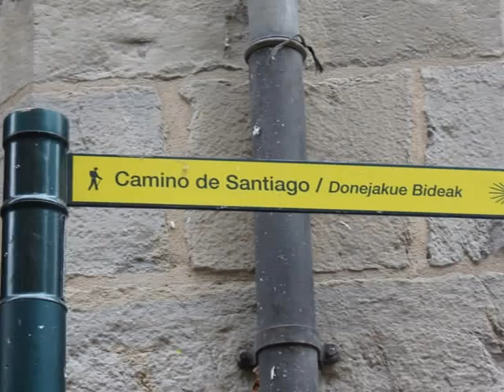03 Camino de Santiago, peregrinos todos - Pamplona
Pamploma is the first major city on the Camino Frances.  It is an absolutely beautiful city full of energy and bustle.  We spent four marvelous days here enjoying the Easter Processions, wonderful food, a great hotel and great weather.

email home:

Saludes a todos de la increible cuidad de Pomplona!

We are having another rest day and it has been great.  This morning we got up late, walked around a bit, gathered up some lunch and headed back to the hotel.  We had lunch and rested a bit and now we are out and about town.

The town is asleep.  It is Semana Santa and everything is closed.  It is really crazy to walk around in a city this big and be the only one in the street.  Well, almost, except for the other tourists that are wandering about wondering what the heck is happening.

If any of you ever come to Pomplona, the Hotel Maisonnave is the place to stay.  It is a really nice hotel and you would not believe the beds.  They are great.

One of the things we have noticed about the people here in Europe is that they are very thin, probably because they walk so much with so many steps everywhere.  They are also very stylish.  It is amazing to see how beautifully they dress and comport themselves.  Everybody, especially the men are wearing big scarves around their necks and really neat hats.  Every one wears their scarf in a different way.

Tonight we are attending a religious ceremony in the cathedral that starts at 10:00 pm.  It is the ceremony where the Blessed Mother meets her Son during the crucification passages.  We are told by everyone here that it is a very important procession and very beautiful to witness.  We are all rested up and ready to see it all.  There is much hoopla going on to prepare for the ceremony.  All the images and statues are cleaned and dressed and prepared for the ritual.

The cathedral here in Pomplona is unbelievable.  Like all churches in Europe it is huge and very old.  We visited the church museum today and saw many statues from as far back as the XII century; 900 year old stuff and it was very beautiful.

We will be staying in Pomplona until Monday or maybe even Tuesday depending on how we feel.  It is so nice here we want to stay forever.

So, greetings to all of you from Pomplona.   We send you all our prayers and our love.